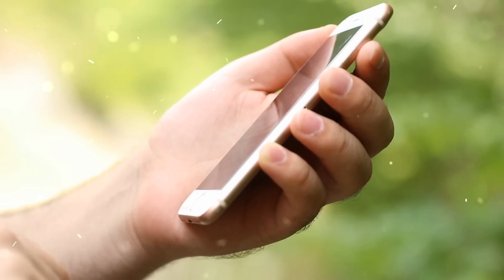Facet przyprowadził do domu staruszkę, a zadzwonił dzwonek i drzwi się otworzyły, oniemiał…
Andrew był w złym humorze.
To nie dlatego, że oblał egzamin z ekonomii, a teraz groził mu warunek.
Chodziło o coś innego, mającego swój początek w jego przeszłości.
Wszystko zaczęło się od porannej rozmowy z wujkiem Isaakiem, który przy śniadaniu przekazał mu naprawdę szokujące wieści.